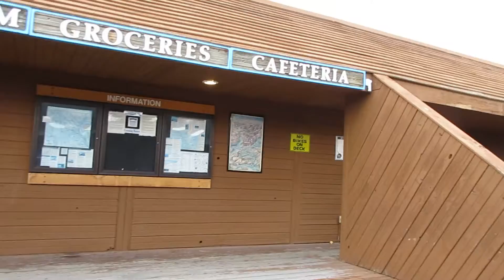Break Time Bus Stop Banff Alberta Canada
Welcome to "Dau Truong Windsor" YouTube channel.
Chào mừng các bạn đến với YouTube "Dau Truong (Windsor Phố Nhỏ)".